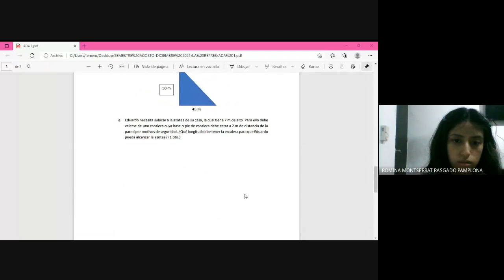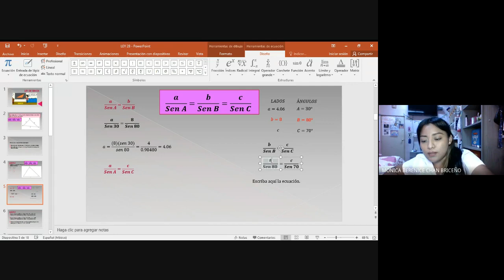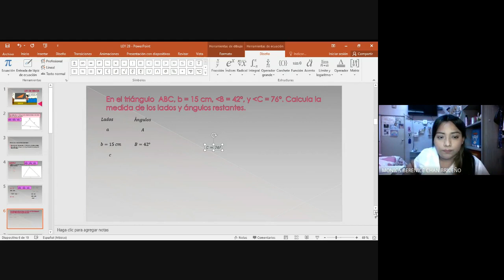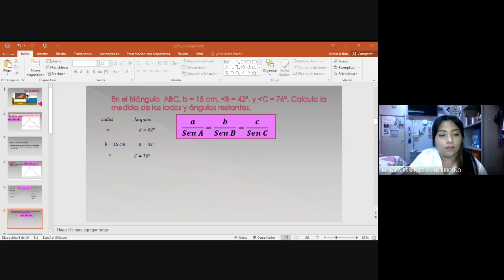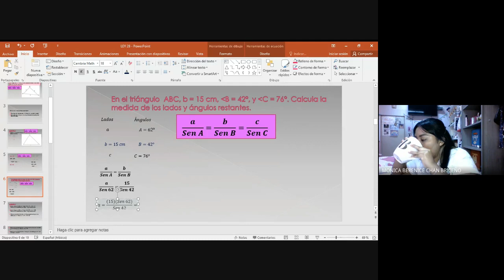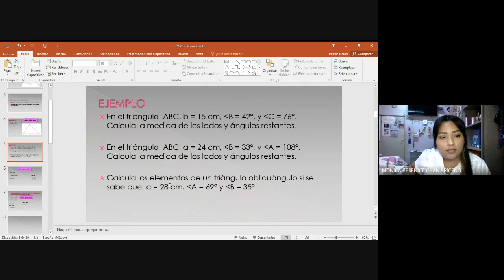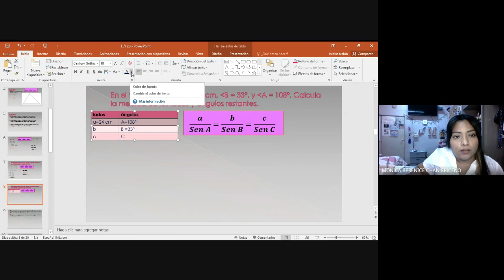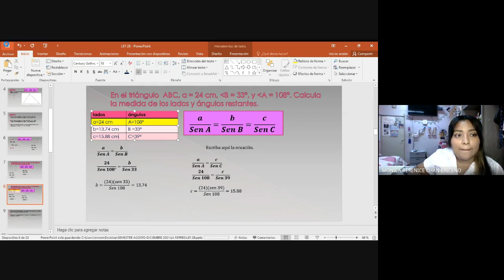2B LA REPRESENTACIÓN MATEMÁTICA Y SUS APLICACIONES 2021 09 07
Clase del día martes 7 de septiembre de 2021